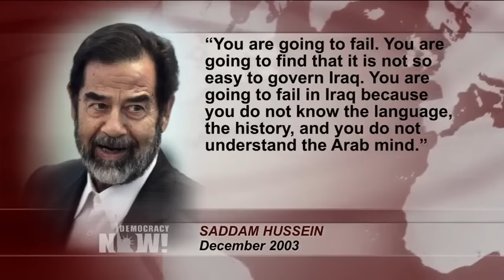CIA Interrogator: At Time of U.S. Invasion, Saddam Hussein Was Focused on Writing Novel, Not WMDs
- Ten years ago this week, on December 30, 2006, former Iraqi dictator Saddam Hussein was executed. Hussein was toppled soon after the U.S. invasion began in 2003. U.S. President George W. Bush launched the invasion on the false premise that Hussein had stockpiled weapons of mass destruction and had ties to al-Qaeda. The invasion destabilized Iraq and the region, leaving over a million people dead. And the fighting continues in Iraq and Syria. A stunning new book about the Iraq War has just come out from a perspective we have not yet heard from. It is written by John Nixon, the CIA analyst who interrogated Saddam Hussein after his capture 13 years ago. Nixon reveals that much of what the CIA believed they knew about Saddam Hussein at the time of the invasion was wrong. During his interrogation, Hussein revealed that by 2003 he had largely turned over power to his aides so he could concentrate on writing a novel. There was no program of weapons of mass destruction. Saddam Hussein was also deeply critical of al-Qaeda and other Islamist groups inspired by Wahhabism. During the interrogation, Hussein also had a warning for the United States about Iraq. He said, "You are going to fail. You are going to find that it is not so easy to govern Iraq. You are going to fail in Iraq because you do not know the language, the history, and you do not understand the Arab mind." We speak to former CIA analyst John Nixon, author of the new book, "Debriefing the President: The Interrogation of Saddam Hussein."